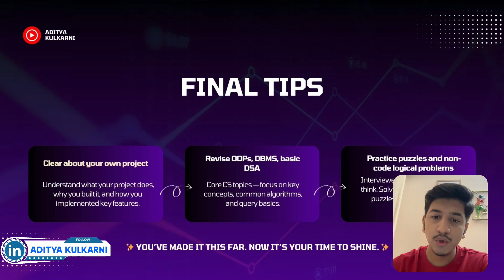🔥Wipro Elite NTH Interview Experience 2025 | Questions | Fresher Experience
🔥Wipro Elite NTH Interview Experience 2025 | Questions, Tips & Preparation Guide| Fresher Experience

In this video, I’m sharing my Wipro Elite Technical Interview Experience (June 2025 Slot).

🧑‍💻 Key Highlights:
- MERN Stack Project with JWT Authentication
- Real Interview Questions: OOPs, Resume, Logic & Puzzles
- Puzzle: Cake Cutting in 3 Cuts | Arithmetic Max without if/else
- Final Round Tips and Experience

🎯 Ideal For:
Final-year students, freshers, and Wipro aspirants preparing for tech interviews.

✨ Tips:
✔️ Be confident in your project and resume
✔️ Revise OOPs, DSA, DBMS
✔️ Practice explaining logic with clarity

💬 Share your Wipro or any other interview experience in comments!

wipro wilp hiring 2024, wipro wilp 2024 hiring process, wipro 2023 off campus drive,
2023 off campus hiring, off campus hiring 2024, wipro 2023 hiring, wipro work from office, new hiring 2024 batch techmahindra hiring,
tech mahindra hiring process 2024